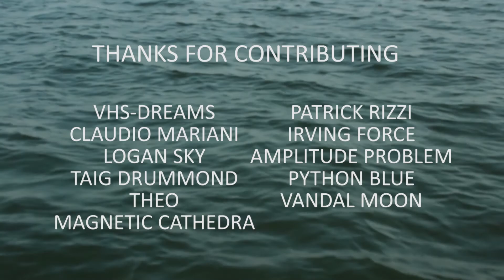NEONVICE: Brazil Episode4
In this episode we sit down with Patrick Rizzi of SHIO-Z and have the most official interview ever! Be on the lookout because we will be releasing the outtakes of the episode in the near future which i must say are hilarious and embarrassing.

In our next episode (5) we take an in-depth look at SHIO-Z's track '32 Fahrenheit' (feat. Claudia Ortolani). Patrick reveals many details behind his track so no electronic music producer will want to miss this. If you take tips from this please consider contributing to the crowdfunding campaign.

Thanks so much! This couldn't happen without your support so please spread the word! We have so much more to come in the upcoming videos for you guys! I'm so excited to be able to share this with you all!